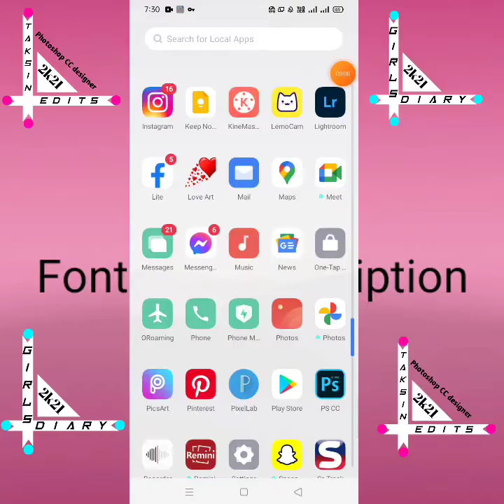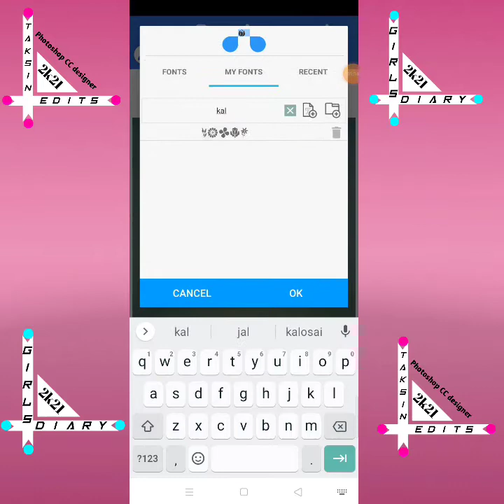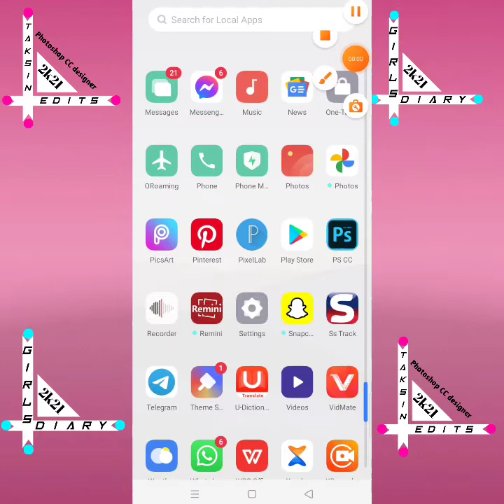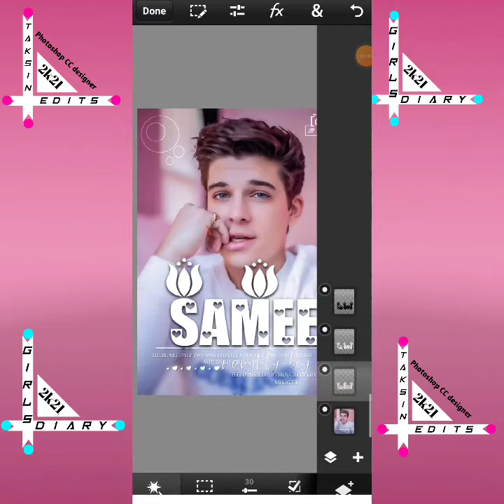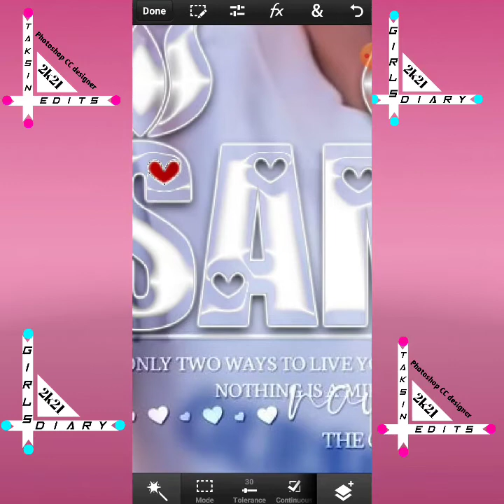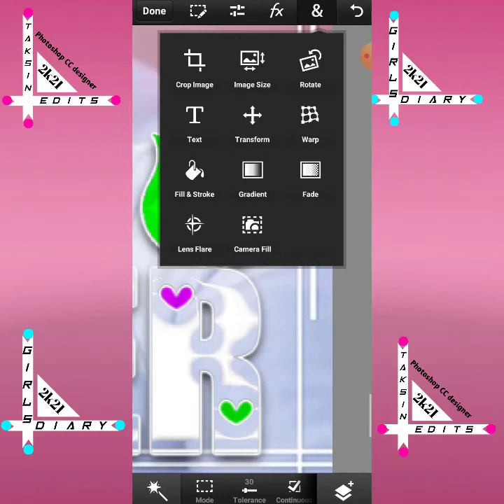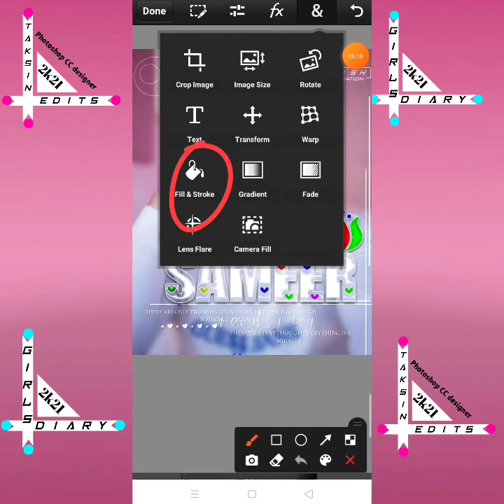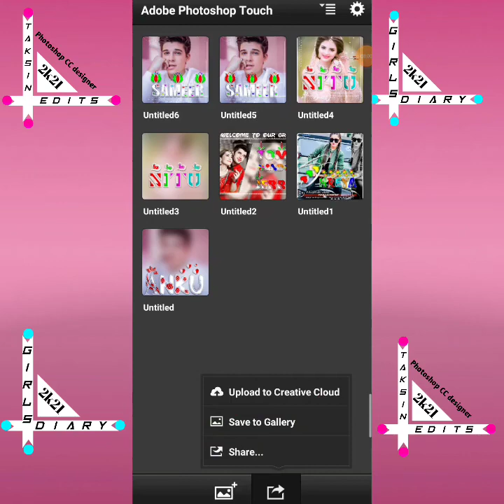How To Make New Love heart❤️ Stylish Glass Font Editing||How To Make Glass Font Dp Editing 2021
IGNORE PLEASE:
Glass_ Font_ 2021
Glass_ Font_ Dp_Editing_ 2021_Stylish_name
pixellab_ editing
glass font in ps touch
glass_font_in_ pixellab
glassfont_ stylish_ name
 name_ editing
name _art
dp_name_ glass _font_dpediting
multi _color_glassfont_dpediting
name_ editing _in _pixellab
Snapseed_ Editing
Photo_ background _Effects
Color_ Effects
Change _Background
Picsart_ background _Change
Blend & Retouching
Cb _Edits
sketchbook_ editing
Autodesk _hair _editing
After _Effects
Make_ HDR _Photo
Change_ Background
Nik_ Collection
How_ To_ Use_ Camera _Raw_ Filter
Lighting_ Effects
glass _font _stylish _name
 name_ editing